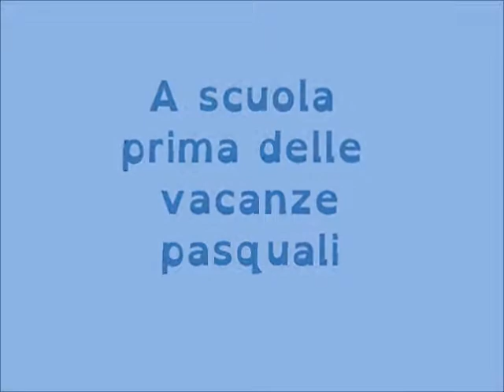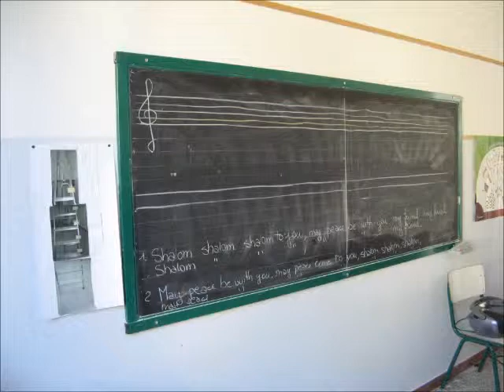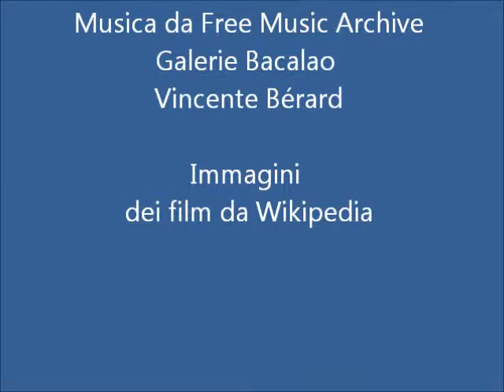aprile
Giorni di scuola